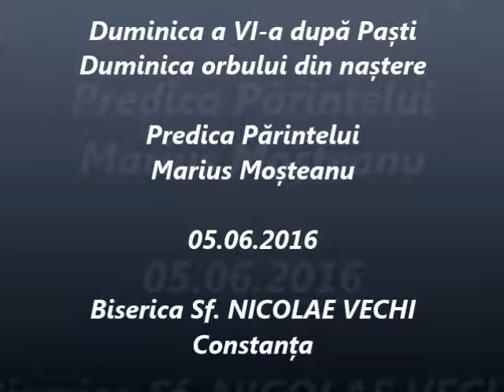Duminica orbului din naștere - Predica Părintelui Marius Moşteanu - 05.06.2016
Duminica a VI-a după Paști - Duminica orbului din naștere - Predica Părintelui Marius Moşteanu de la Biserica Sf. Nicolae Vechi din Constanţa - 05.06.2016